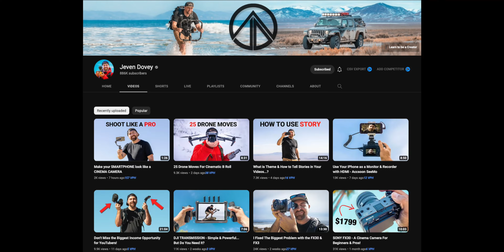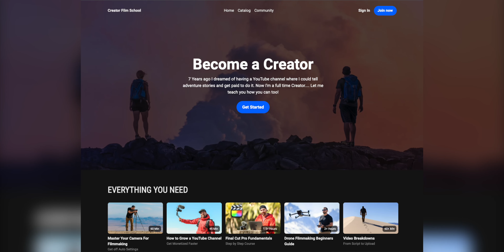How to Earn Money on YouTube - 9 Ways for Beginners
Try out USCREEN for your courses or membership
This video breaks down my 9 Income Streams as a Creator

More in depth classes on Story and how to grow a YouTube channel on my platform the CREATOR FILM SCHOOL

LEARN FINAL CUT PRO: My complete 2 hour masterclass goes through how the software works and how to edit a project form start to finish.

MASTER YOUR CAMERA: This class goes through all the functions of your camera so you can understand how to use it in any situation

△ Better MUSIC for your VIDEOS
△ My LUTs for FAST Color Grading

△ All the Gear I Use To Make My Videos

00:00 9 Income Streams
00:40 How To Build a Business as a Creator
03:55 Types of Income
05:29 Online Courses
09:40 Products
11:20 Affiliate Marketing
12:14 Brand Deals
15:04 Client Work
16:30 Stock Footage
17:50 Ad Revenue
19:58 Real Estate
20:58 Investments